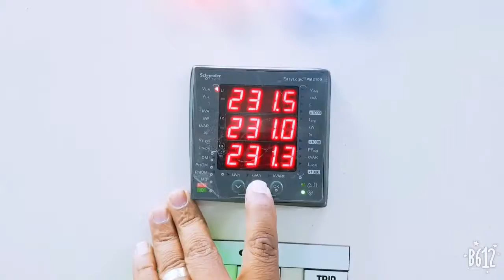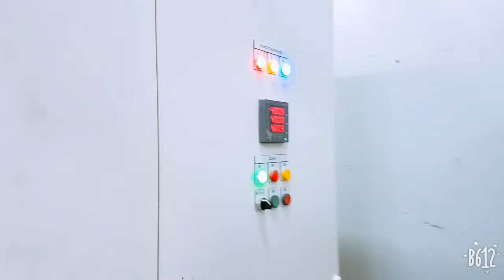turn on first time new Automatic Transfer Switch (ATS) & synchronization panel